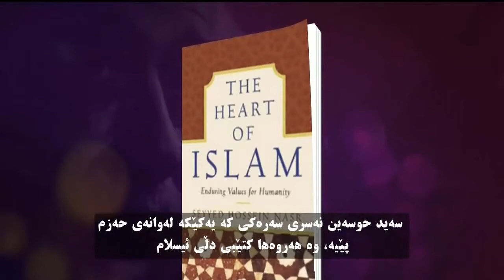سەید حوسەین نەصر- "هزرە مەزنەکان" بەشی دووەم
سەید حوسەین نەصر - لە بەرنامەی " هزرە مەزنەکان"